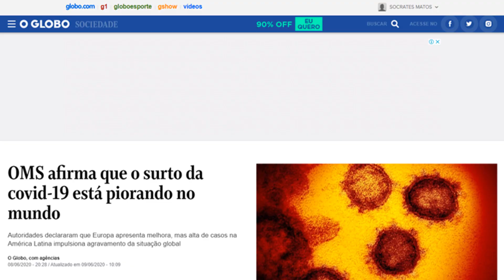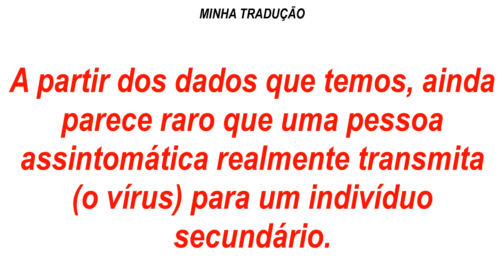COVID-19: OMS e a Transmissão do Vírus por Assintomático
Olá Pessoal,

Nesse vídeo eu discuto o comentário da chefe  da unidade de doenças zoonóticas e emergentes da OMS sobre a transmissão do novo coronavírus por pessoa assintomática.

Afinal, dra. Maria Van Kerkhove o assintomático transmite ou não transmite? qual a polêmica? Quais as evidências científicas?